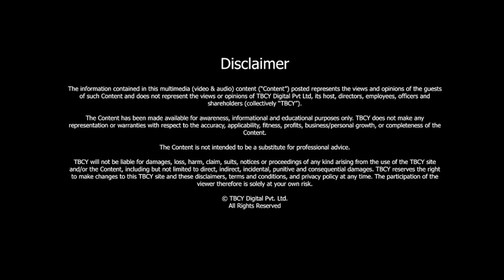S2 E165 Dagfinn Høybråten, Secretary General, Norwegian Church Aid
00:00- 4:09- Introduction and Three key milestones in Mr. Dagfinn Høybråten’s life.
4:09- 5:41- His experience in leading diverse organisations.
5:41- 9:44- About GAVI and key challenges faced by Mr. Høybråten as the Chairman.
9:44- 12:19- Rule of the Chair in managing diverse constituencies.
12:19- 15:10- Core values in every leadership role.
15:10- 17:49- How should organisations start including the ESG values?
17:49- 21:22- Correcting gender imbalance.
22:55- 25:27- How is Mr. Høybråten rethinking his life in the new world order?

On today’s episode, The Brand Called You welcomes a very senior and respectful political leader from Norway, Mr. Dagfinn Høybråten. Mr. Høybråten is currently the Secretary General of the Norwegian Church Aid, a major humanitarian organisation. He has been the Secretary General of The Nordic Council of Ministers, the Minister of Health, Labour and Social affairs. He has been the Chair of the GAVI board from 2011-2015. Mr. Høybråten is also the leader of the Christian Democratic Party, Norway. He is recognised and awarded globally and is extremely well known for the work that he has done. In this conversation, Mr. Høybråten shares some of the major challenges he faced at GAVI ( Global Alliance for Vaccines and Immunisation). He explains that getting the right people, recruiting new CEOs, mobilising stakeholders etc were some major issues. He believes that human dignity, transparency and integrity are the core values on which the organisation stands. GAVI has been one of the most powerful and important experiences in Mr. Høybråten’s life.  Talking about the ESG values, he believes that leadership is strategic only if social and environmental aspects are balanced. Giving back to society should be a big goal for every organisation.

“If you can leave some tangible results and if it’s really enhancing the lives of people and the way we run our societies, I think that’s success”

His views are commendable and his work is ethical. Mr. Høybråten has impacted many lives through his own unique way!